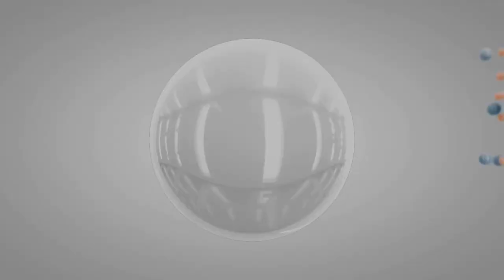Olive | 8 Month Old Wirehaired Pointing Griffon | Off Leash K9 Training, Smyrna GA